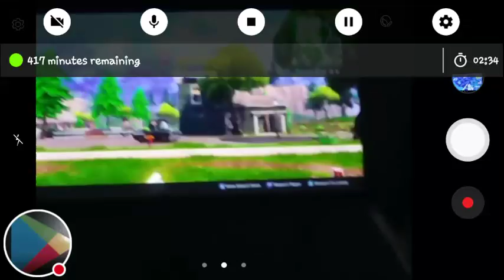Pleasant park fort nite